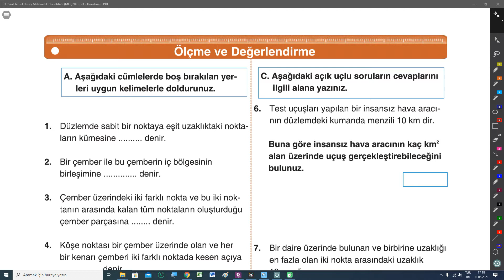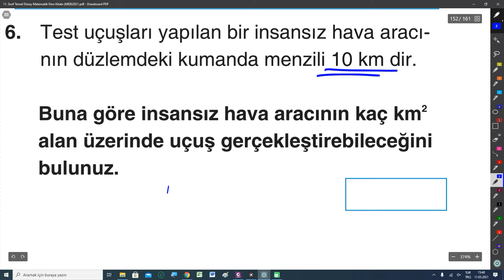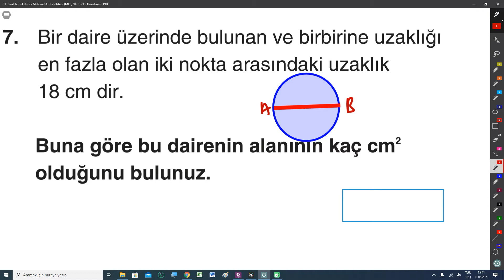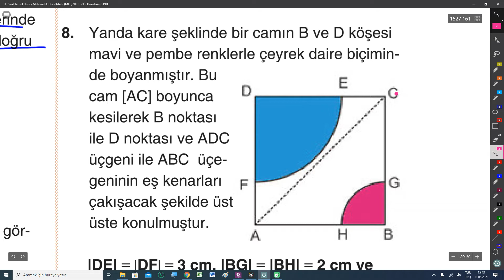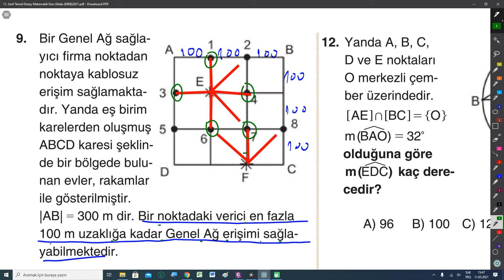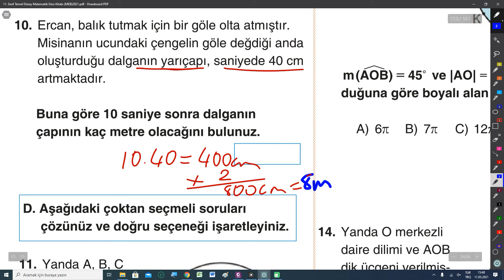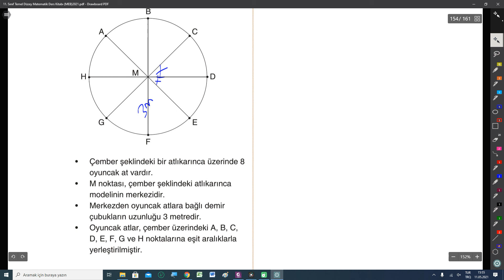🎯11.SINIF TEMEL DÜZEY MATEMATİK MEB DERS KİTABI ÖLÇME VE DEĞERLENDİRME SAYFA 152 ÇÖZÜMLERİ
📌VİDEO LİNK EKLENMİŞ temel matematik kitabını aşağıdaki linkten indirebilirsiniz.👇 MUTLAKA İNDİRİP İNCELEYİNİZ.HER SORUNUN YANINDA VİDEO LİNKLER MEVCUT.
11.SINIF TEMEL DÜZEY MATEMATİK MEB DERS KİTABI SAYFA 152 CEVAPLAR, 11 TEMEL DÜZEY MATEMATİK ÖLÇME VE DEĞERLENDİRME SORULARI ÇÖZÜMLERİ SAYFA 152, temel düzey matematik 11.sınıf sayfa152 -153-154 cevapları

00:00   GİRİŞ
00:32   İLK DÖRT SORU (BOŞLUK DOLDURMA SORULARI)
01:51   5. SORU (EŞLEŞTİRME SORULARI)
04:32   6.SORU
05:20   7.SORU
06:42   8.SORU
08:55   9.SORU
11:18   10.SORU
12:26   11.SORU
13:25   12.SORU
14:30   13.SORU
15:54   14.SORU
17:36   15. VE 16. SORULAR

OSMAN GÜNER,
UZAKTAN EĞİTİM MATEMATİK,
ÇEMBERDE UZUNLUK SORU ÇÖZÜMLERİ,
ÇEMBERDE ALAN SORU ÇÖZÜMLERİ,
DAİRENİN ALANI SORU ÇÖZÜMLERİ,
KOLAY SEVİYE, ORTA DÜZEY